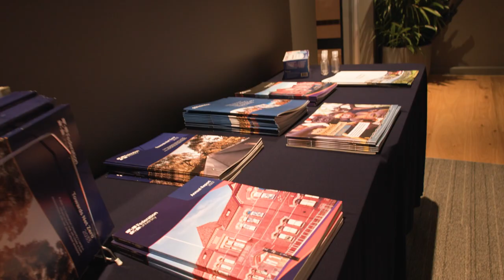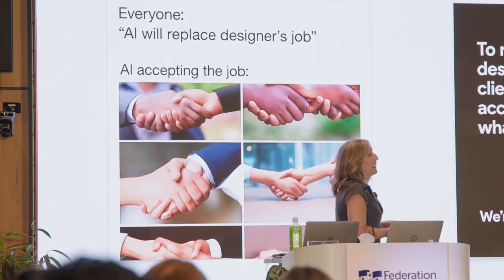Menzies Oration 2023 Short with Jennifer Dulski Leadership for an AI enable future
🌟 That’s a wrap on the 2023 Menzies Oration, presented by Federation University Australia and the Menzies Foundation! 🎉 A heartfelt thank you to everyone who joined us for this thought-provoking event, featuring the inspiring Jennifer Dulski, CEO and Founder of Rising Team 🙌

📚 With her vast experience at Google, Yahoo, and Meta, Jennifer shared invaluable wisdom about effective leadership in today’s rapidly changing world. Her expertise at the intersection of leadership and artificial intelligence left us all motivated and ready to embrace the future.

💡 We were privileged to explore the strategies and qualities needed to excel in the AI-driven landscape. From harnessing AI’s potential to nurturing our organisational talent, the discussions were both enlightening and empowering.

🌐 Special thanks to Jennifer for leading an engaging group Rising Team session, giving us hands-on experience of her visionary approach! To those who were involved, thank you for being a part of this enriching experience. The event wouldn’t have been the same without your enthusiastic participation.